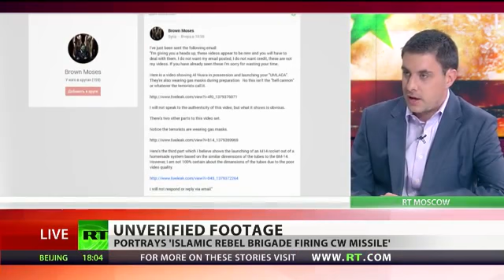Unverified videos allegedly show Syria rebels using chemical weapons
Unverified footage, which came into the spotlight following a post by prominent blogger 'Brown Moses', allegedly shows Syrian rebels using chemical weapons on 21st of August. RT discusses the videos, the potential chemical trail, and for the record, comments on Brown Moses' in-depth work on social media coming from the Syria conflict.